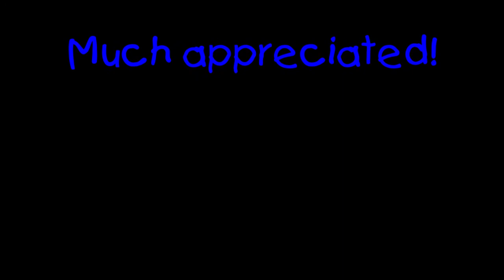Pinball Arcade: Al's Garage Band (434 million, 11/11/2020)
Crushed my previous high score this time, with most of the scoring coming from multiball I think. Definitely hard to get a good score (for me) on this ghetto table otherwise lol.

And if you've ever wondered what I'm like when playing games off-stream well, here ya go! lol